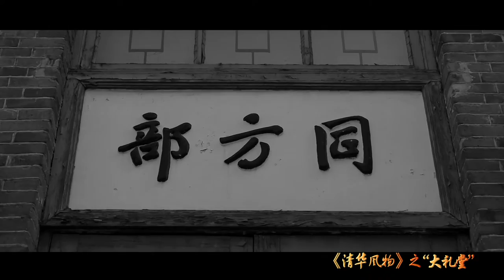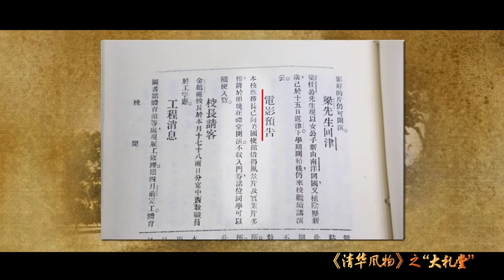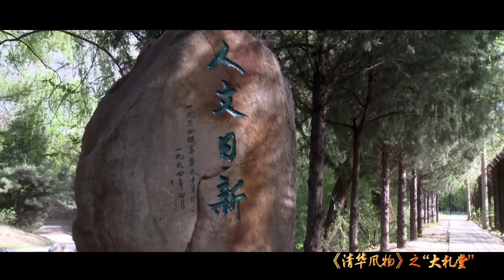The Auditorium - One of the University’s “Most Glorious Architecture"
The Auditorium, built between 1917 and 1920, is 44 meters high with a floor space of 1,840 square meters, the largest of all Chinese universities during the early twentieth century. The Roman-style vault with a cavernous arch structure and a row of white marble Ionic columns blend harmoniously with each other. With its dome roof and square plan, the building looks solemn and magnificent, and is listed as one example of the university’s “Most Glorious Architecture. “Many conferences, lectures, and entertainment events are held here.